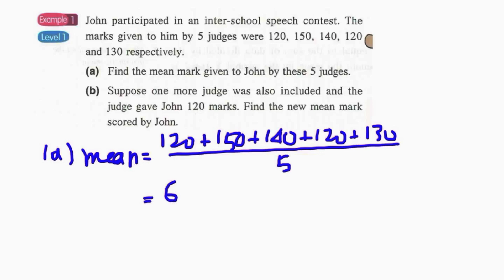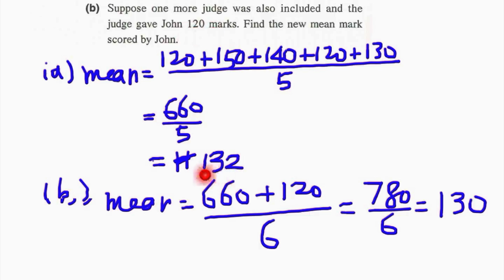6.1b Mean Example 1 (Cantonese)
This video is about 6.1b Mean Example 1